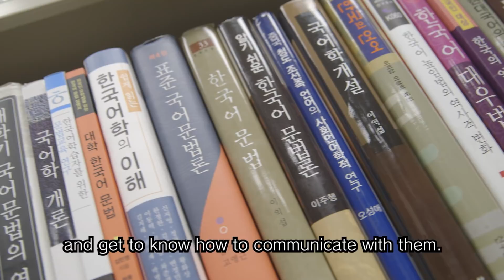S-face VOL.024: Takeya Takagi (髙木丈也)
The VOL.024 video delivers a message from Takeya Takagi, Assistant Professor, Faculty of Policy Management.

VOL.024の映像は、総合政策学部専任講師　髙木丈也からのメッセージをお届けします。